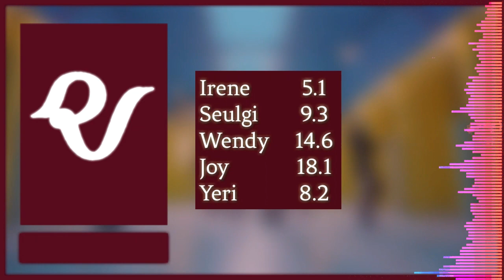How would Red Velvet sing "Duhmdurum" by Apink?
another how would video with red velvet and an apink song, this time with their latest release, "duhmdurum"! (please correct me if i misspelled the title lmao). what are your thoughts on apink's cb?